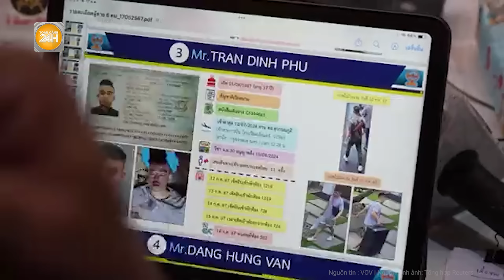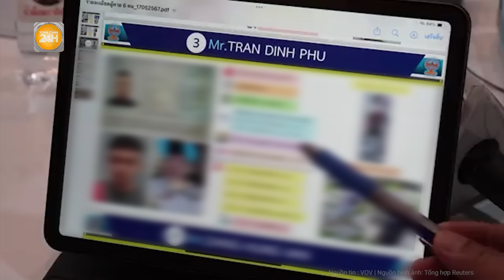Số tiền nợ "khủng" đến mức nào khiến nghi phạm ra tay đầu độc nhóm người Việt ở Thái Lan?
Toàn cảnh 24h | Số tiền nợ "khủng" đến mức nào khiến nghi phạm ra tay đầu độc nhóm người Việt ở Thái Lan?
Truyền thông Thái Lan ngày 17/7 dẫn lời cảnh sát nước này cho biết, nghi phạm Sherine Chong, 56 tuổi quốc tịch Mỹ là người đã ra tay đầu độc vì nợ nạn nhân khoản tiền khoảng 7,5 tỷ đồng tiền góp vốn xây bệnh viện tại Nhật Bản.